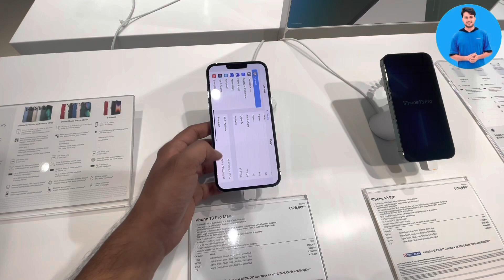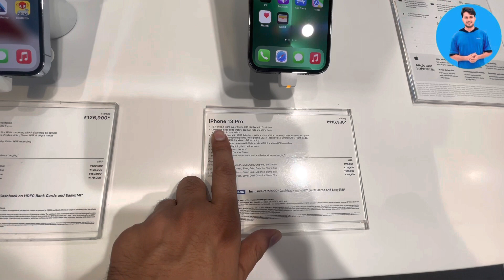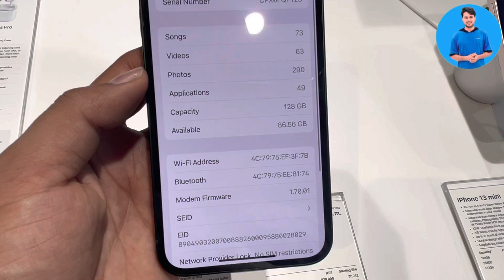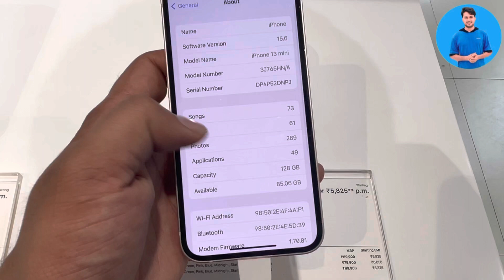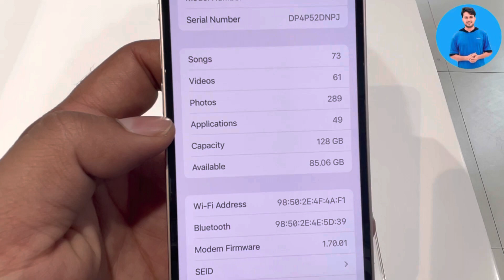Visiting Croma for iPhone 13 | 13 mini | 13 Pro | 13 Pro Max